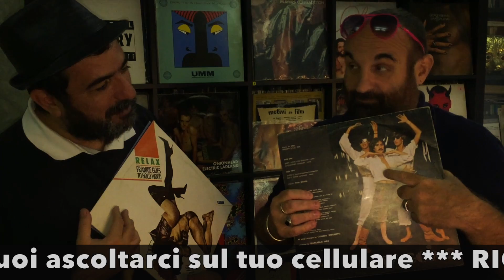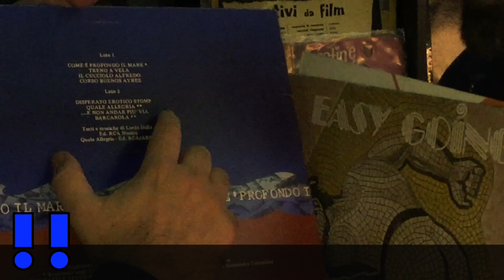Mr Churro & Joe Flanger ***DISCOPORNO***17/10/16 su ATOM RADIO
Mr Churro & Joe Flanger ***DISCOPORNO***17/10/16 su ATOM RADIO dalle 21.30 alle 22.30 scaricate l'app dal sito